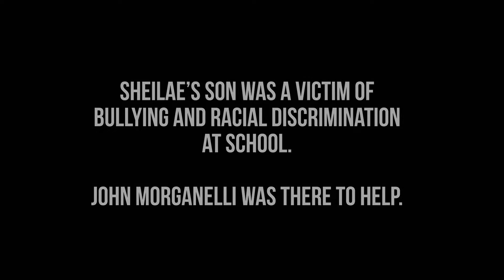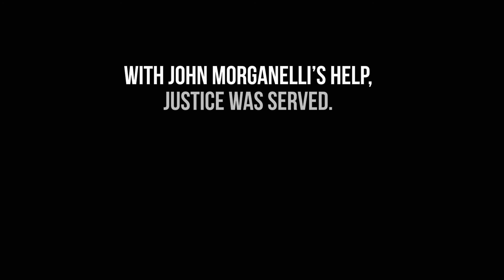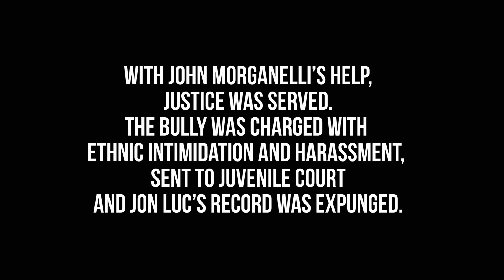A Mother's Story About John Morganelli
A mother explains how John Morganelli listened to and acted on a mother's complaint that her son was being bullied because of his race. "He gave us hope.'